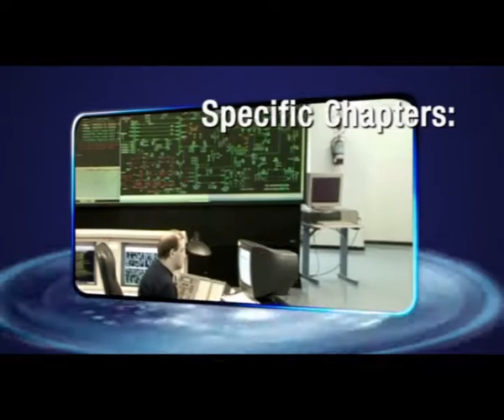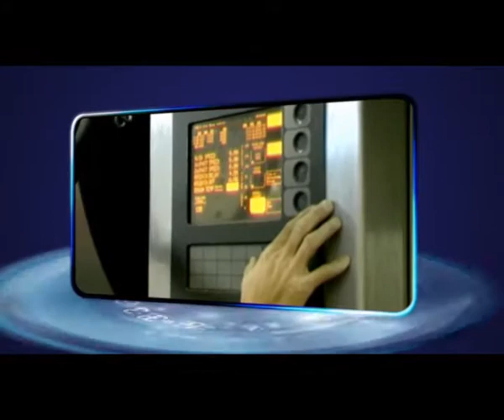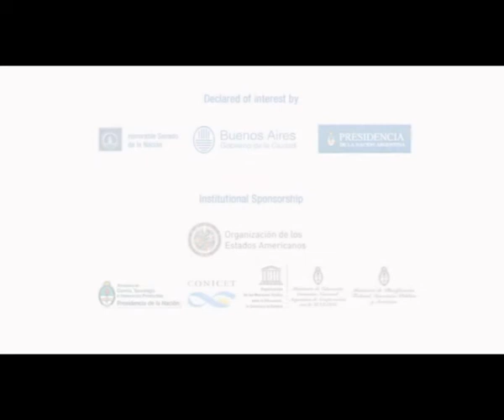World Congress and Exhibition ENGINEERING 2010 - ARGENTINA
ENGINEERING 2010-ARGENTINA, World Congress and Exhibition, will be an excellent opportunity to communicate globally the advances in technology, innovation and production; to promote the interaction among engineers and to encourage their contribution to society and the social commitment of their enterprises.